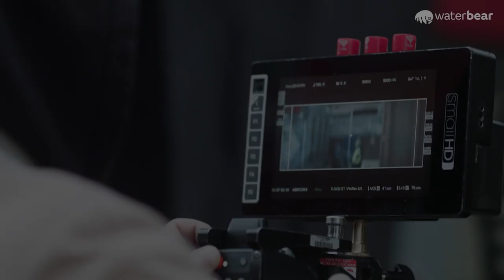The First Drop of Rain: Making MATAR | WaterBear Original | Official Trailer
🎥 Synopsis:

The First Drop of Rain: Making MATAR, is an artistic exploration into the production of MATAR. Through the powerful story of Hiba Noor, a multi-disciplinary artist who’s fled Pakistan, now residing in London awaiting for her asylum case to be processed by the government, we get a glimpse to the real-life experiences that many asylum seekers are facing in the UK today.

🌎 About WaterBear:
The first interactive streaming platform dedicated to the future of our planet. Enjoy feature-length documentaries, enlightening short films and impactful series for FREE without ads or hidden costs. Find out more about organisations on a mission to save our planet by watching impact productions.

👉 Always Free, No Ads.